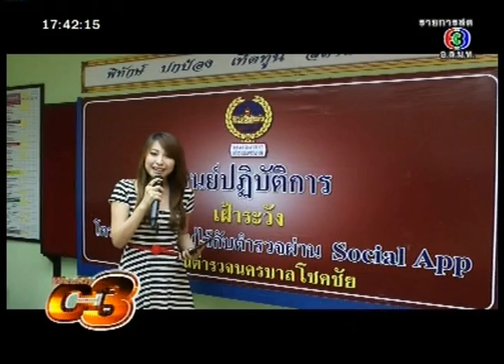ฝากบ้านกับตำรวจ 3G